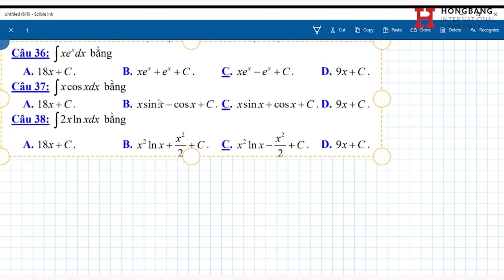Ôn Thi THPT – Bài Nguyên hàm phần 2 Giải đề thi môn Toán thi THPT 2022